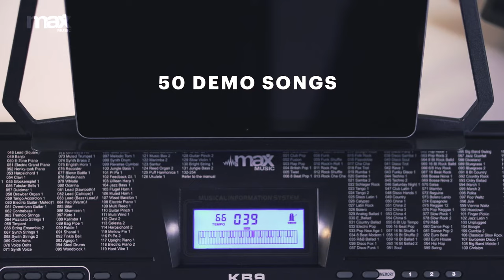MAX Music KB9 Electronic Keyboard with 61-lighted keys and LCD display - 130.104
KB9 Electronic Keyboard with 61-lighted keys and LCD display

The KB9 Electronic Keyboard is equipped with 61 full-size and illuminated keys and is a very suitable keyboard for beginners and advanced players. (When you learn to play, the correct keys light up) The large LCD display not only shows the status of each function, but also shows instructions for placing the fingers on the keys. Customize your sound even further, with the ability to select chord timbre, program/edit rhythm and add effects such as vibrato and sustain. Improve your performance with the keyboard's optional recording and playback feature. The KB9 comes with a built-in recorder / player to assist with refining playing skills, vocals, and technique.

Electronic Keyboard with big LCD display
61 full-size and lighted keys
Mp3 music player function (USB)
Dual speaker system for stereo experience
255 Timbres / 255 Rhythms
50 Demonstration songs
Master volume / Accom volume / Transpose / Tempo Control
Start/Stop / Sync / Fill-in / Metronome
Single Chord / Fingered Chord
Rhythm programming function
Record and Playback
Sustain / Vibrato / Keyboard split feature / Key lighting
3.5mm Jack microphone / Audio input Jack / headphone Jack